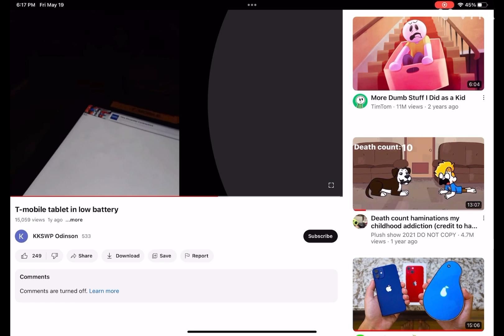Reacting to cringe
no skeleton tho 💀